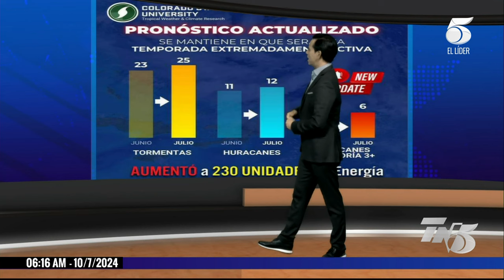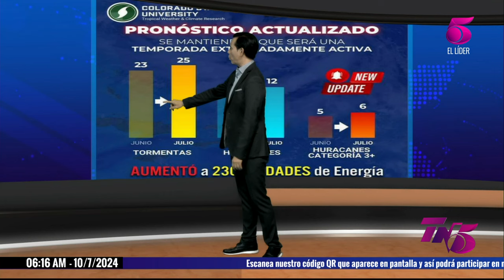Lluvias con actividad eléctrica se esperan en la mayor parte de Honduras